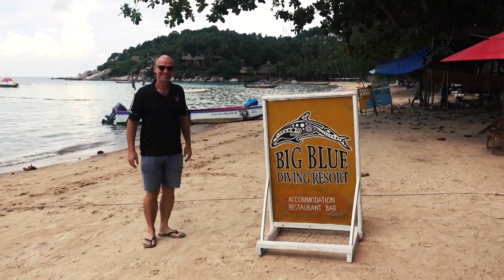Meet the Big Blue Dive Crew 2019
Swimming in the sea all day long, being on the boat, wandering down the sandy beach, relaxing and watching the sunset with a cold beer.  Can it get any better?  We're all Blue and we sure do love what we do!

When people come to do their Open Water course with us, we like to offer something more.  Something to add to your memory bank, and fill your social media feed.

For the third and fourth dives of the course, our in-house videographer goes out with you and shoots a video of your last dives before becoming certified Open Water divers.  Later that night, we all get together in the beachfront bar and watch it together, laughing and celebrating with the new graduates.

Can't be here to watch a video in the bar with us?  Well here's just a little taste.  Here's the 'Meet the Staff' intro we put on all our videos.  Get to know your Big Blue Dive Crew!

Want to be in a video yourself?  Then pop over to our gorgeous island, wander into Big Blue, and sign up for your Open Water course.

We conduct our training in the ocean, or in our purpose-built swimming pool.  With dedicated air-conditioned classrooms for academics and free WiFi across the resort, you will have everything you need for a safe, professional, and comfortable diving course.

For those already certified who just want to fun dive, we have 3 spacious boats, which means everyone gets what they want! Calm, flat, shallow bays for beginners, and the very best dive sites for those that are ready for them. We even have an extra boat for our Technical, Marine Ecology, and Freediving Courses!

Koh Tao Diving Prices will vary from shop to shop below are some quick prices on diving courses from Big Blue Diving.

Big Blue Diving Koh Tao diving prices range from 1000 baht for fun dives up to 30,000 baht for the divemaster course.

The most popular diving course is the open water diver course, its a 3-4 day diving course for 11,000 baht.

All equipment for scuba diving is supplied by Big Blue Diving Koh Tao, Thailand.

Koh Tao Diving Season is: The dive sites around Koh Tao can be visited throughout the year. The water is an average temperature of 28-29°C. However, the best season for optimum conditions is from March to September, with the busiest months being July and August.

When is Koh Tao Diving Whale Shark Season? Although diving and snorkeling are great whole year-round, the best time to see a whale shark on Koh Tao is between March and June. This period is referred to as ' whale shark season' with the highest chance of sightings! Besides this, these gentle giants are also present around the island between October and December.

Facebook: Big Blue Diving Koh Tao